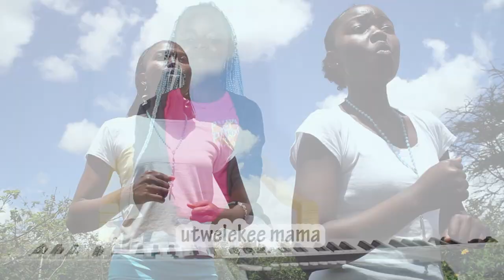Pamoja na Malaika | Daily Daily Sing to Mary | Sauti Tamu Melodies | Nyimbo za Maria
Pamoja na malaika, Maria mama yetu
Kuimba sifazo twataka, zipende nyimbo zetu

Ee Maria zipokee hizo zako heshima,
twakuimba twakuomba utwelekee mama

Pamoja na Malaika
Latin Traditional Melody (Omni Die dic Mariae)
Kinanda - Scarlet Moraa
Producer/Director - Martin Mutua Munywoki

Nyimbo nyingine za Maria zinazopendwa ni pamoja na Tumsifu Mariamu, Ee Mama yetu Maria Ewe Mama Maria Umsihi Mwanao Nakupenda Maria, Tunakushukuru Mama Maria Salamu Salaam Maria Ee Bikira mwezaji na baragumu la Maria